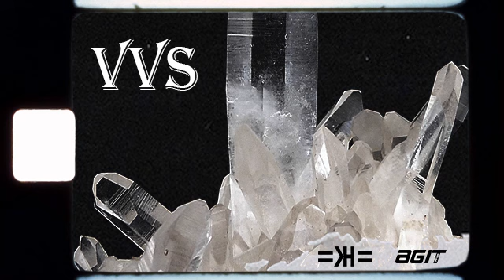VVS Prod Kevin Hadez x Jay Nation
➡social Media!